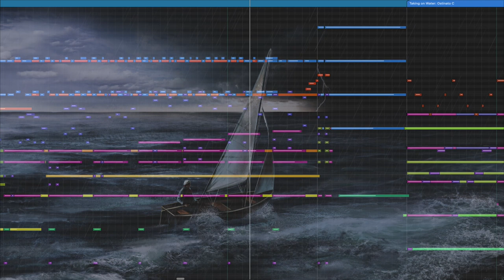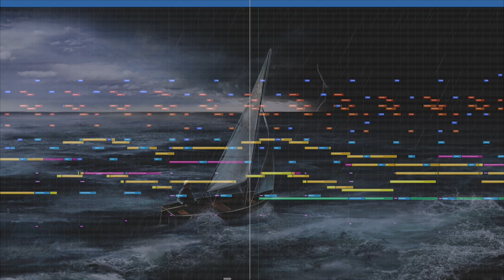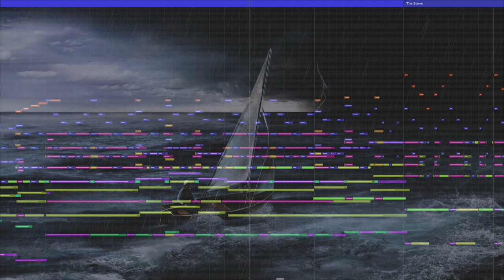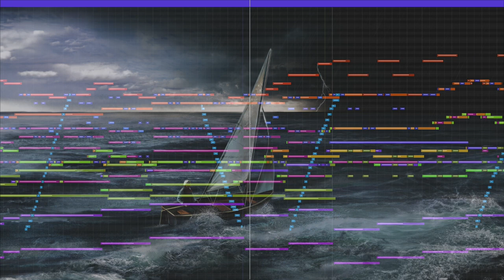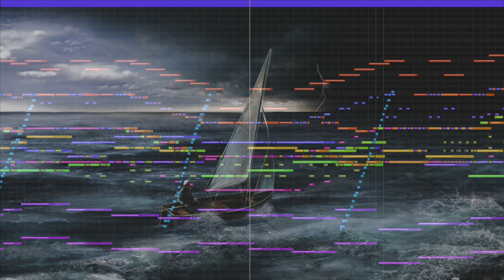Racing Against the Tides (Prestissimo in D Minor) | Symphony Supernaturale no. IV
A demo composed, arranged, orchestrated, and programmed by Hayden Baker Kline. Part four of the Symphony Supernaturale series. Arranged for full orchestra.